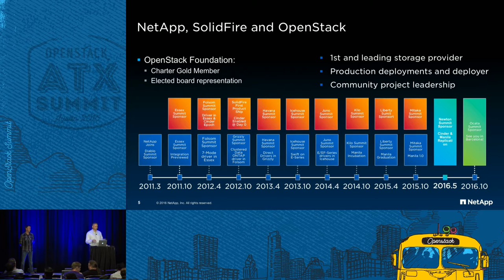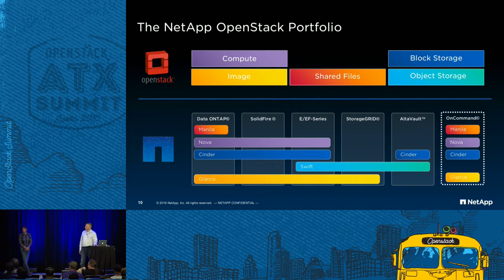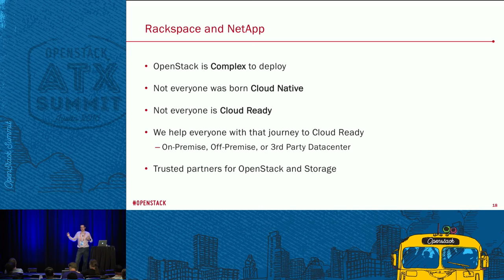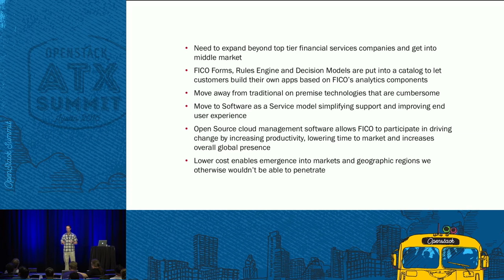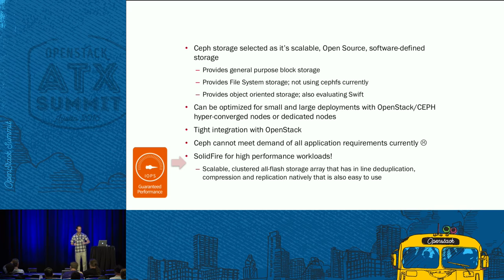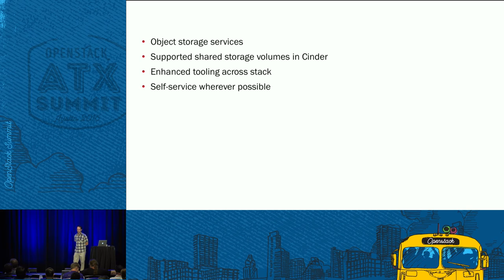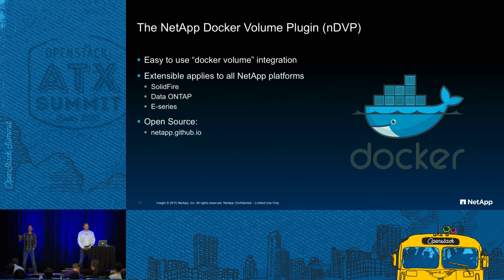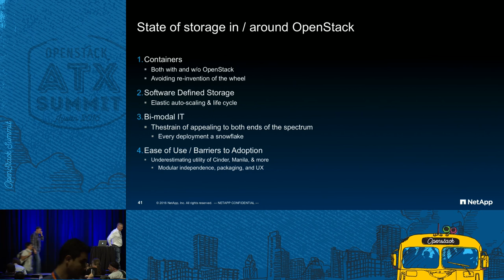NetApp - The World's Most Interesting Storage Session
In February 2016 NetApp acquired SolidFire. As the top two OpenStack storage vendors there has been an interest from the community to learn about our unified vision and where we see potential for innovation and growth in OpenStack data management services. You will: Hear about how NetApp and SolidFire will jointly lay out our development priorities to accelerate the maturation of OpenStack's storage services for production deployment. Also, we will share the stage with some current NetApp and So